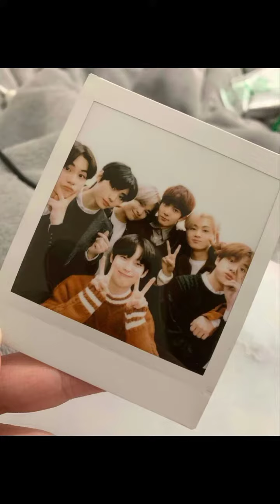Enhypen Edit for my bestieeee credits to Pinterest